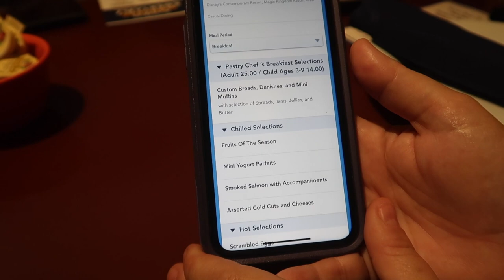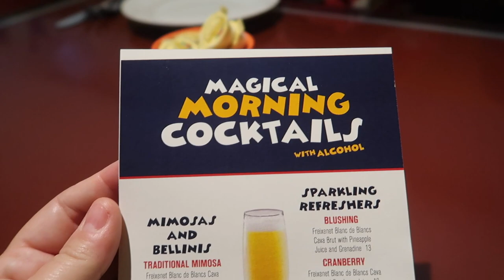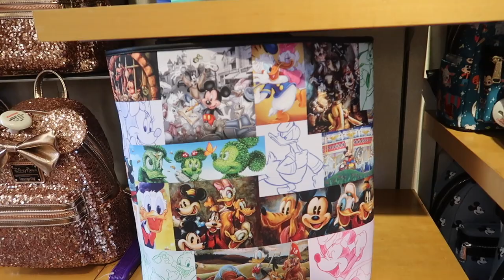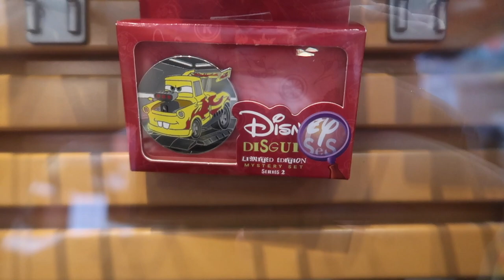Disney's Chef Mickeys Modified Breakfast - Birthday breakfast for Jen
Follow along as we show you the new modified breakfast experience at Disneys Chef Mickeys at Walt Disney Worlds Contemporary resort! Breakfast, some shopping, a birthday migraine for Jen and a snippet of a home vlog!